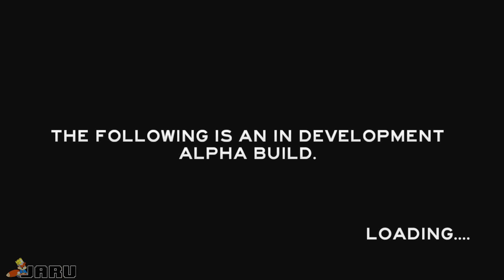The Forest Gameplay - Part 1 - The Cannibals (Alpha)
Hey guys welcome to a new game that came out on steam and is a early alpha called The Forest. The Forest is one of my most anticipated games this year. In this gameplay you play as a man who lost his kid on a cannibal infested island and you have to survive your way through this horror game. Hope you enjoy the gameplay of The Forest and tell me if you want more.

Keywords: The Forest Gameplay Part 1 #1 The Cannibals Plane Crash Beginning Horror Survival Adventure Game Open world Walkthrough Lets Play The Forest Game New Steam Pc Alpha Gameplay Early Access Jaru Jaru2396 __________Channel Links____________

praise the sun for watching ☼